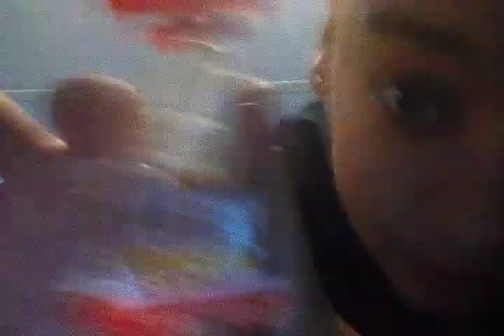The werid challenge!!!!!!